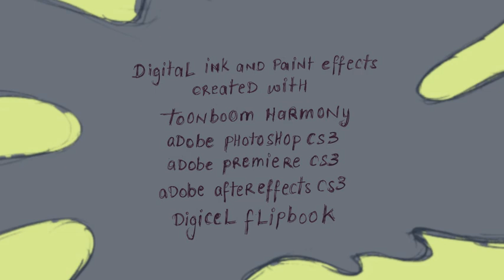KidAmuck - 2010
It is a classically animated short I did as my final project while at Vancouver Film School.
The story is about a young girl who tries her hand at pottery. When she sneaks into an art studio, little Pepe accidentally destroys a work-in-progress. Now she must recreate the piece before its artist comes back. Can she possibly succeed?